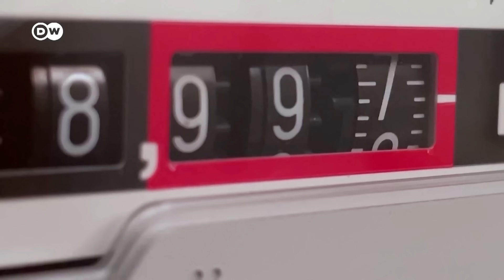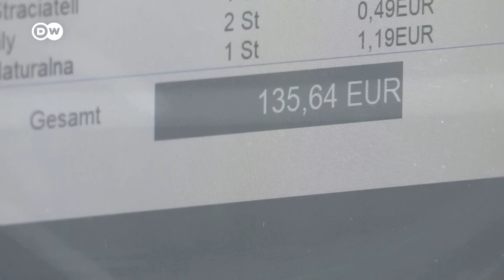Almanya’da büyük kriz | Şimdi ne olacak?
Almanya’da üçlü koalisyon, Almanya Başbakanı Olaf Scholz’un Maliye Bakanı Christian Lindner’i görevden almasıyla dağıldı. Scholz güven oylamasına gidileceğini söyledi ve erken seçim ihtimali belirdi. Peki buraya nasıl gelindi? Bundan sonra ne olacak?